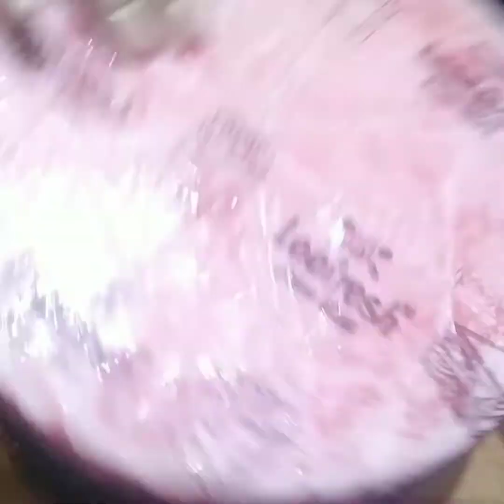Eggless Mirror Glaze Cake || How to Make a Mirror Glaze Cake || Easy Recipe of Piping gel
We started this channel with an aim to bring you simple, quick and easy recipes that you can use within your busy schedules.

Many of these are my own creations, and we hope that you'll find them tasty enough to cook again and again.

Cheers,
Team Healthy